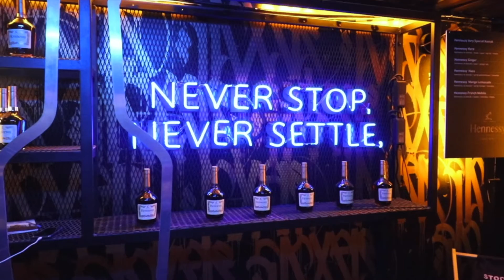THIS IS WHY EVERYONE SHOULD VISIT GDAŃSK - SHIPYARD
Today we visited a very important location in Gdańsk where a lot of history has happened in 1980's. We were blow away with Solidarity Museum and we learned so much in just couple of hours.
You can also have a guided tour around Shipyard but we chose to explore it ourselves.
After seeing all the cranes and old ships, you can head to 100cznia where you can find lots of cool bars, eateries and cool music. We HIGHLY recommend visit the Shipyard once you're in Gdańsk.
Cheers!

G7X Camera Case
2TB Hardrive
64GB SD Card
Extra Battery

✄ EDITING
Final Cut Pro X
Lightroom

♫ MUSIC
Epidemic Sounds